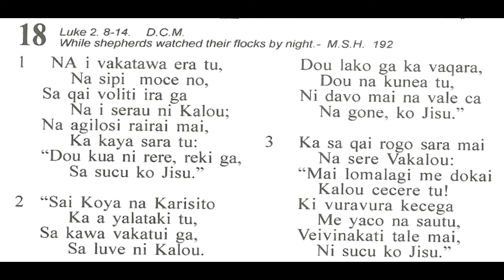FHB 18 Na i Vakatawa Era Tu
Centenary Church Choir